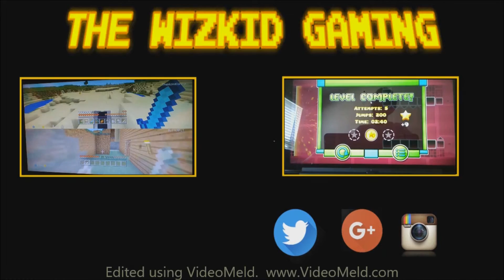COOL GAME BRO! | Broforce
Hey, hey, hey, and HEY YouTube!
Today I will be playing a cool game called BROFORCE!